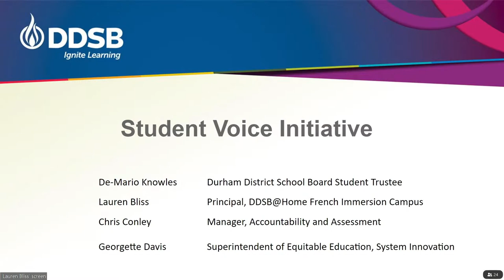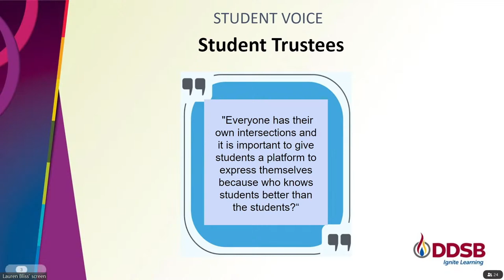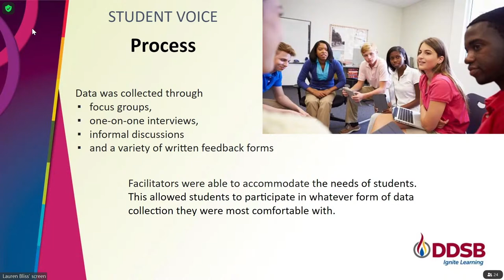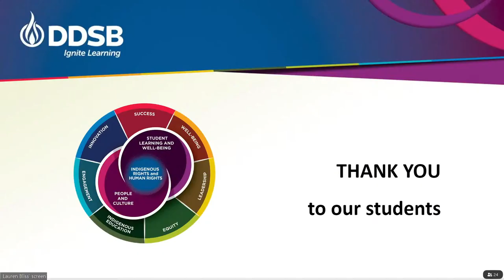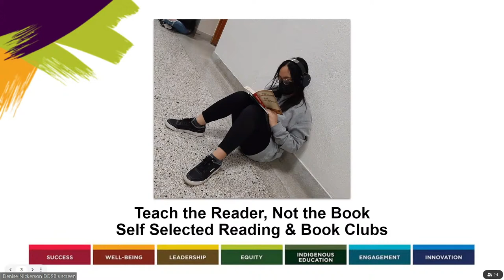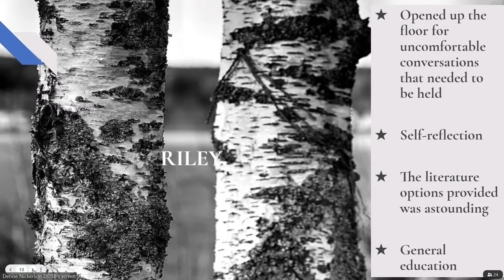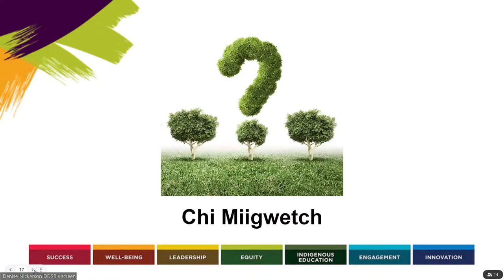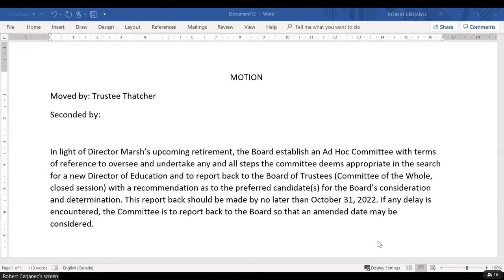DDSB Standing Committee Meeting, Special Board Meeting, Trustee Vacancy Committee - June 6, 2022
5:53 - Standing Committee Meeting
1:09:50 - Special Board Meeting
1:53:34 - Trustee Vacancy Committee